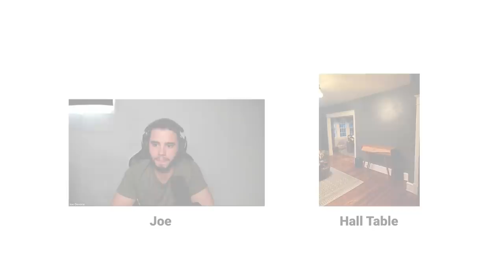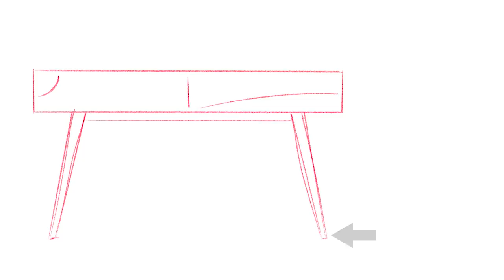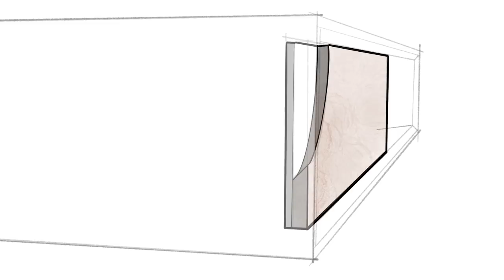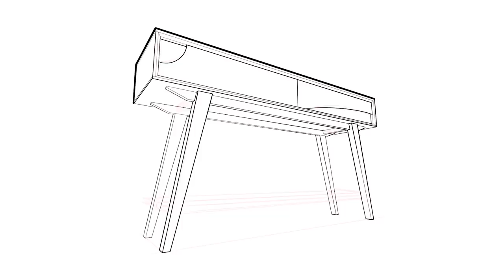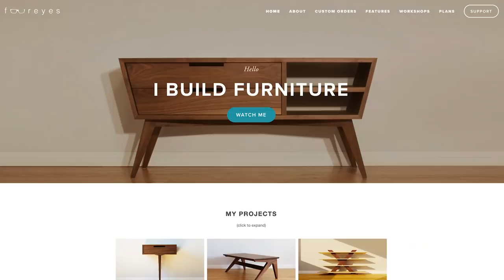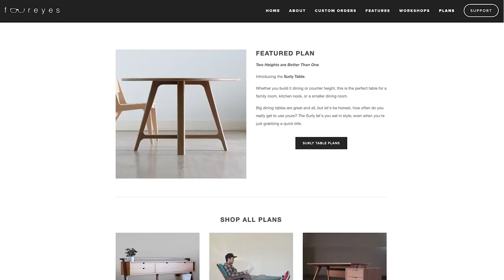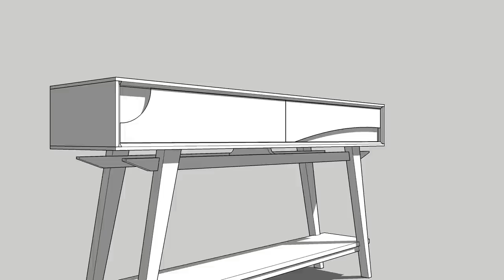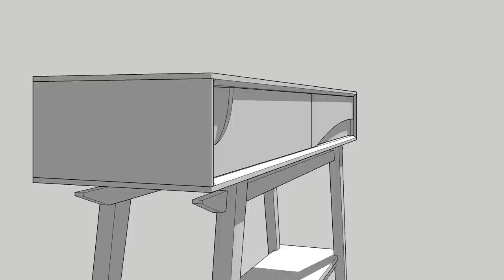Roasting Your Furniture Designs (Gently)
Today I'm helping out Joe. He designed and built a Hall Table which he thought looked too chunky at the top. After hearing where he struggled, I came up with a few design tweaks which included, making the proportions a bit lower and longer, Adding visual lightness to the top by adding a chamfer, and adding visual weight to the bottom by adding a shelf. Finally I revealed my new design to Joe to hear his thoughts.

WOODWORKING PLANS
If you want to build some pieces that you know will look good...and take the design guesswork out of it.